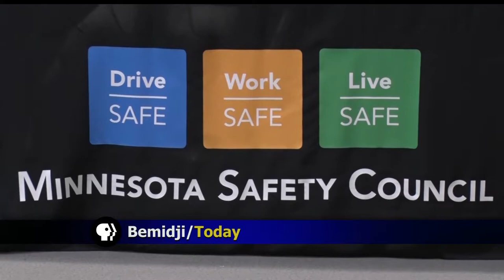13th Annual Northern Minnesota Safety Conference Held In Bemidji